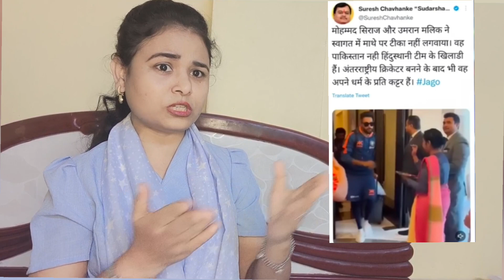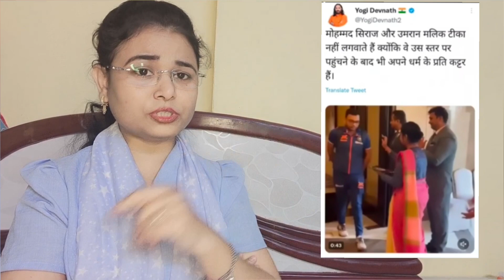Cricket Ko Bhi Banaya Hindu Muslim Nishana..Md Siraj और Umran Malik ने टीका नहीं लगाया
Video Title:- Suresh Chauhan Exposed😱

Andh Bhakt, suresh chauhanke, md siraj, umran malik, cricket, cricket lovers, Hindu, Muslim, News, Viral, Interview, muslim Hindu, interviews, viral, girls, interview, video, India, hindu muslim news,

मेरी Video मे आप लोगों तक सही Message और सच्चाई देखाने के लिए कोशिश होती है !